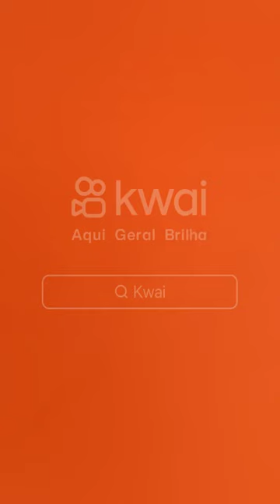# tentei para na hora certa rumo 5 100# DIGÃO